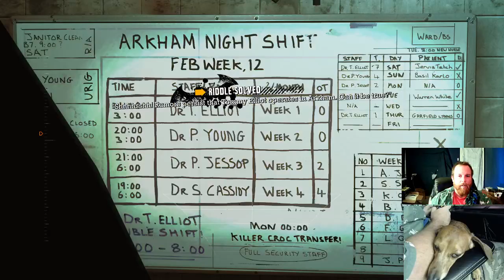Dark Dachshunds Playing Batman: Arkham Asylum | Full Playthrough (Issue 18: Audio Issue 2)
We'll figure it out later.